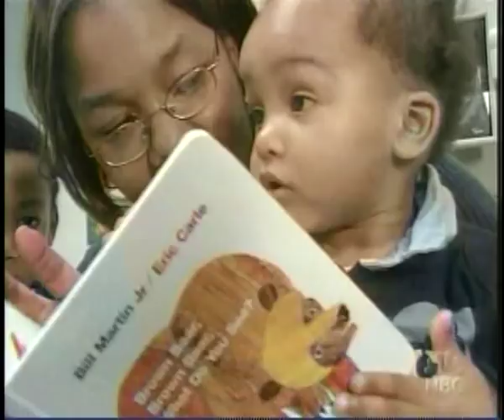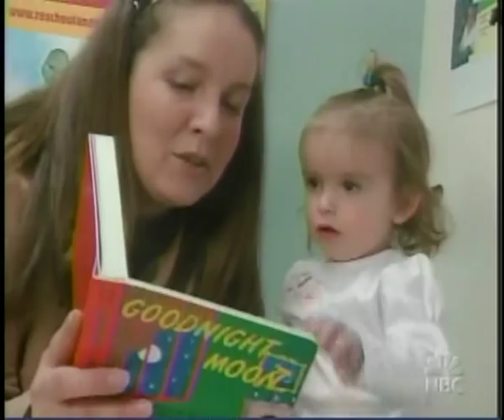Reach Out and Read NBC Nightly News Clip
Reach Out and Read was featured as part of the "What Works" series on NBC Nightly News in March of 2007.